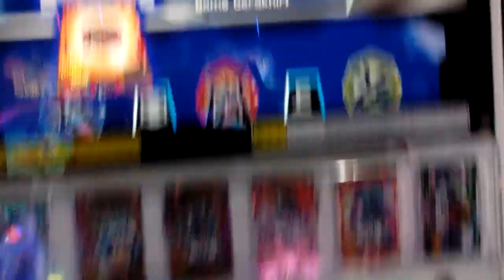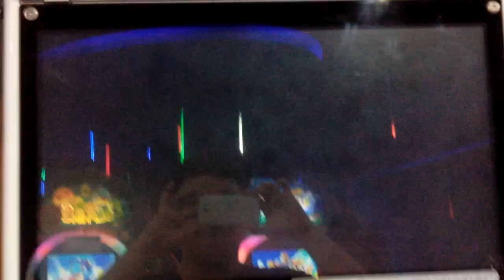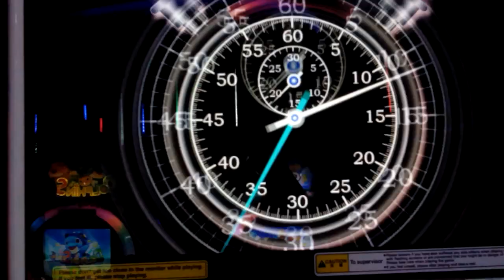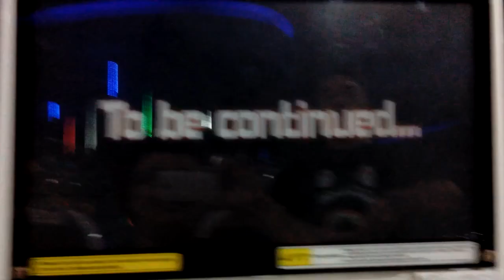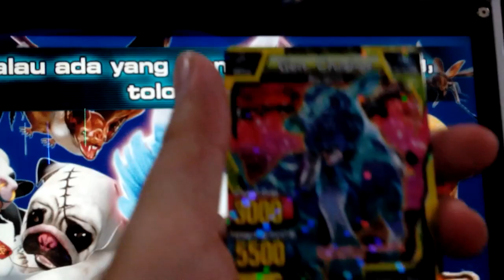Strong Animal Kaiser Maximum M4 - vs. The End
Brutus+Great White Shark (not default by press yellow button)+Wonder Punishment No.9+BA3 Robot